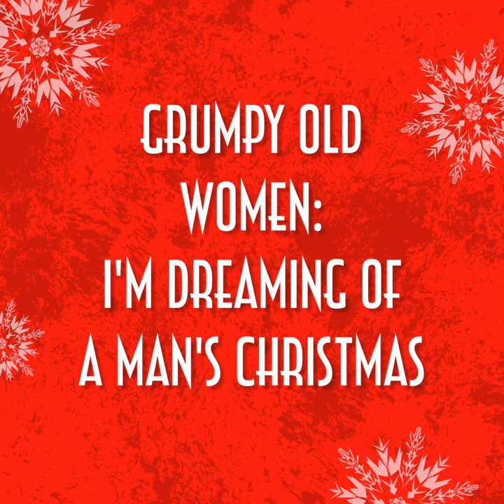Grumpy Old Women To The Rescue: Christmas Song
The Hexagon | Sunday 6 May, 7.30pm

Starring Jenny Eclair, Dillie Keane & Lizzie Roper

Fed up with flogging their guts out and always having to be in charge, the Grumpy Old Women have put their knobbly old feet up in glorious retirement, free at last to practise their extreme colouring-in, ukulele orchestra and novelty fudge- making.

But with the world in a bigger mess than ever before, is there anything that can tempt them off their backsides to unleash their superpowers and once more come to the rescue ?!

Join us for 90 mins of brand new ‘full-fat’, ‘batteries included’ comedy from the mistresses of grump.

PG advised: may contain strong language and adult themes